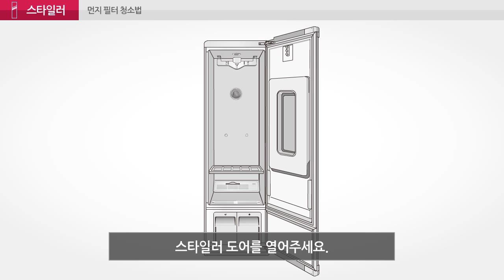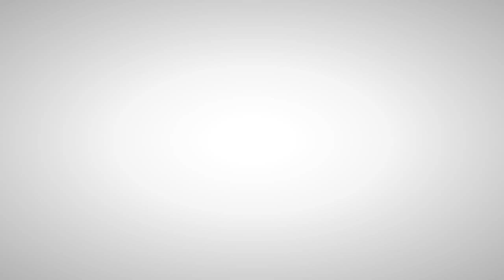LG전자 스타일러 보푸라기 필터와 물통은 어떻게 관리하나요?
제품 내부 바닥 앞쪽의 그릴을 분리해 주세요.
그릴 아래에 장착되어 있는 먼지필터에 먼지가 많이 쌓이면 건조 성능이 떨어질 수 있습니다.
브러쉬 등을 사용하여 주기적으로 청소해 주세요.

스타일러 하단의 오른쪽에는 급수통이, 왼쪽에는 배수통이 위치해 있습니다.
급수통에 물이 제대로 채워져 있는지, 배수통이 꽉 차 있지는 않은지 확인하시어 주기적으로 관리해 주세요.

제품을 오래 사용하지 않으실 경우, 물통을 비워 주시면 더욱 깨끗하게 사용하실 수 있습니다.